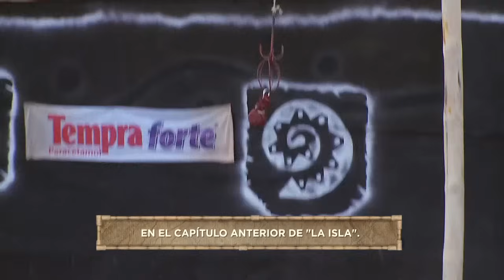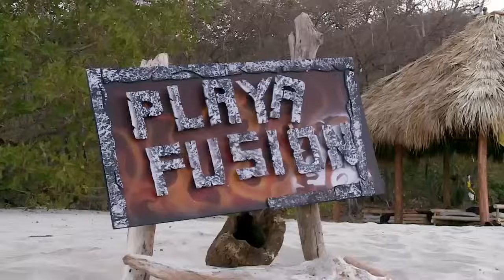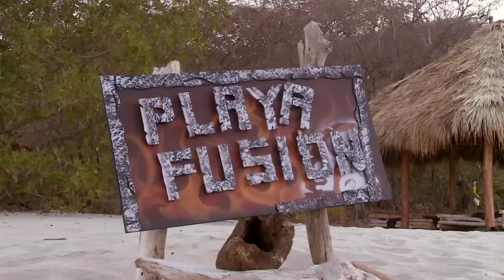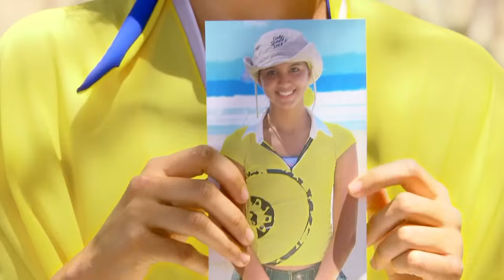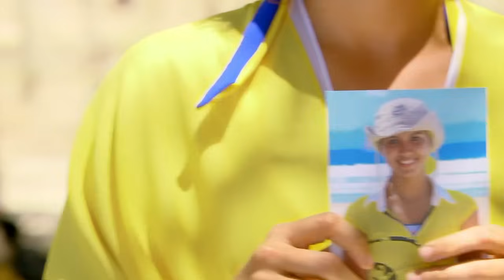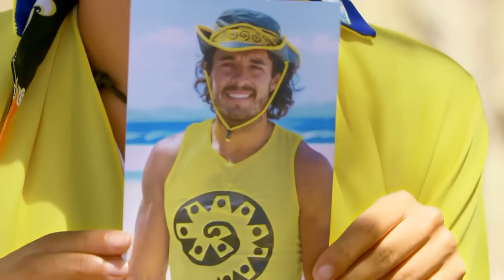Tercera Temporada - La Isla: El Reality - Capítulo 40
Fue el primer juicio en playa fusión y los guerreros decidieron sentenciar a Fernando Alonso y él fue el 10° eliminado de La Isla. Ahora sólo son 7 los elegidos y si alguno no ganara el próximo brazalete de salvación,  podría ser el próximo eliminado.